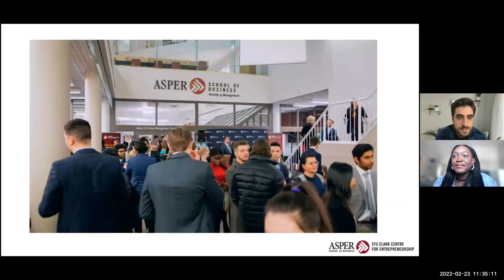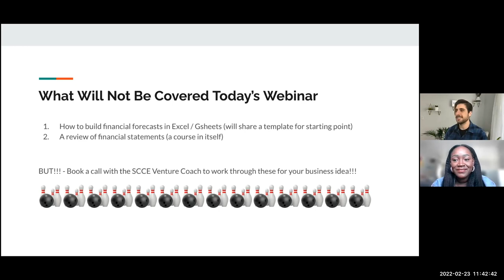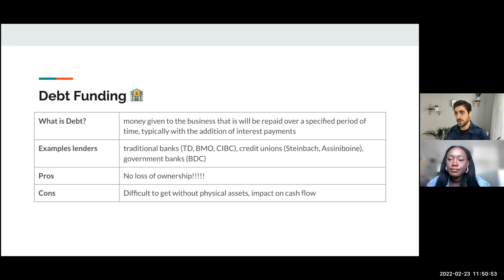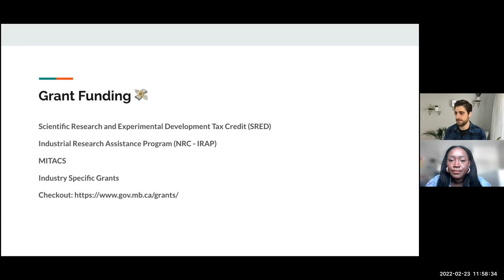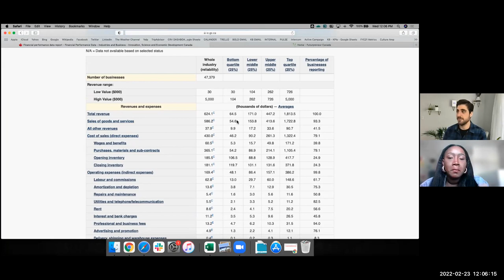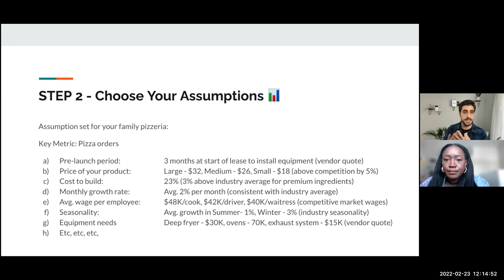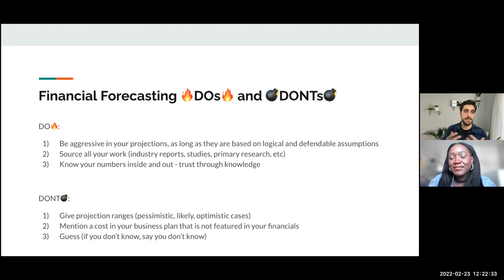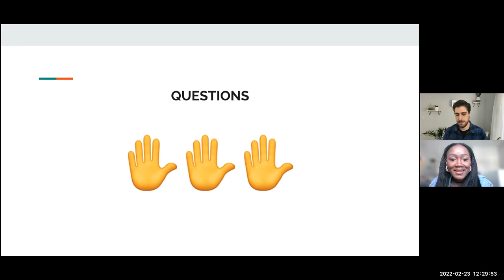Stu Clark Webinar: Financial Projections for a Stronger Business Plan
Not sure how to ask or what to ask a potential investor?  In this webinar, learn what investors are looking for from guest Christos Vasilarakis and build out realistic financial projections for your business plan. With a substantial expertise in Venture Coaching and Financial Management, Christos Vasilarakis- Operations Manager/ Bold  Commerce is passionate about helping entrepreneurs bring their ideas to life and scale up.

Special guest: Christos Vasilarakis, Operations Manager at Kickbooster (BOLD COMMERCE)